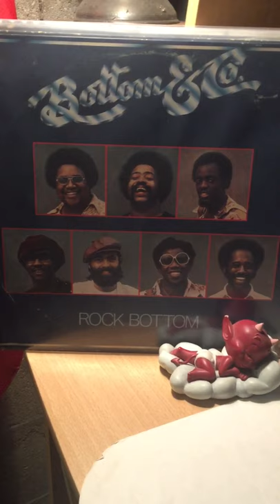Bottom & co.-don’t get excited